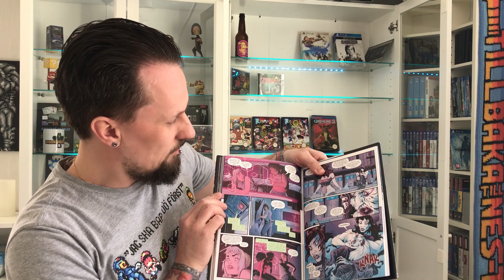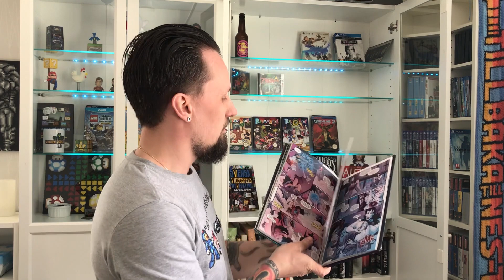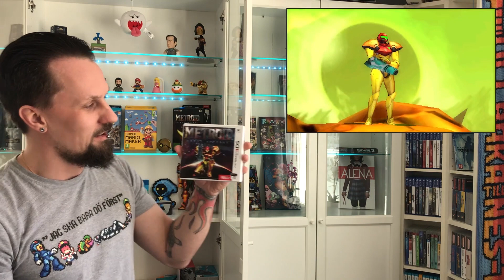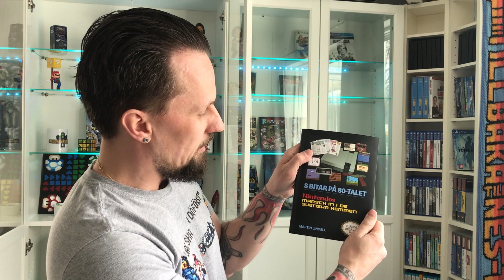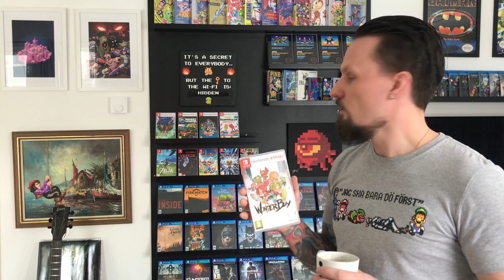Tillbaka Till Nes-Tiden - Special: Behind The Scenes!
Välkomna hem till oss! Vi visar er delar av vårt nya hem samt hur det går till när vi riggar inför inspelning!

Bästa hälsningar, Tobias & William - Tillbaka Till Nes-Tiden
Tillbaka Till Nes-Tiden (TTNT) är en YouTube-show skapad av Tobias (far) och William (son) Wigstrand.
Idén är att far och son tillsammans ska spela gamla TV-spel som Tobias spelade när han var liten.
Tobias ska alltså få Återuppleva de här gamla spelen och William ska få Uppleva spelen.
Dela gärna avsnitten så blir vi väldigt glada! :)

Vi finns på Videospelsklubben.se